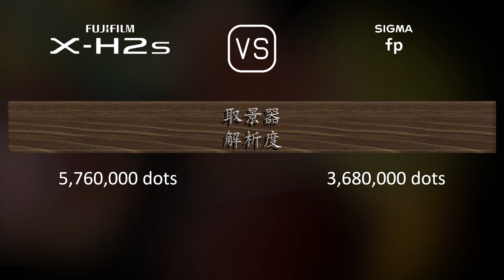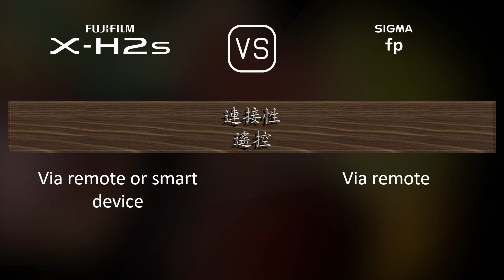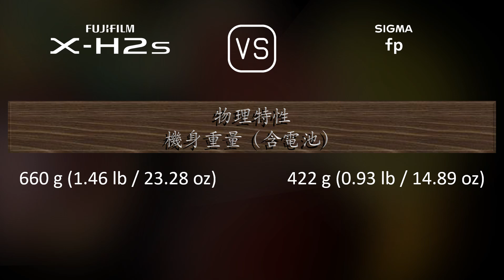Fujifilm X-H2s 與 Sigma fp 的規格比較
本片是 Fujifilm X-H2s 與 Sigma fp 的功能概述和規格比較 (comparison of specifications)，希望對您有所啟發。感謝您的支持。

00:25 推出
00:33 機身
00:40 影像感測器
01:01 影像
01:16 光學與對焦
01:41 屏幕
01:58 取景器
02:13 攝影功能
03:06 錄像功能
03:20 儲存
03:24 連接性
03:49 物理特性
04:07 雜項